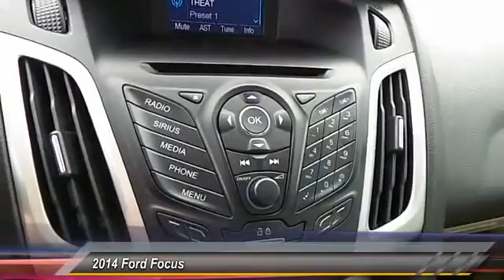2014 Ford Focus Lubbock TX 2902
2014 Ford Focus 4dr Sdn SE

Tejas Motors
3701 Ave Q

NOTITLE